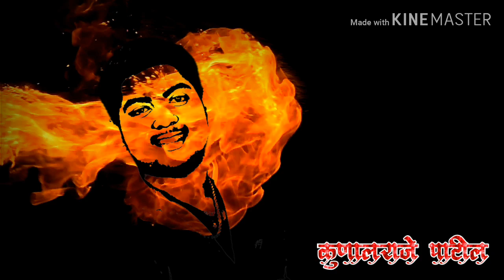🔫 V.I.P Roney_Patil 🔫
👑 कुणालराजे_पाटील 👑 KING OF PACHORA 👑